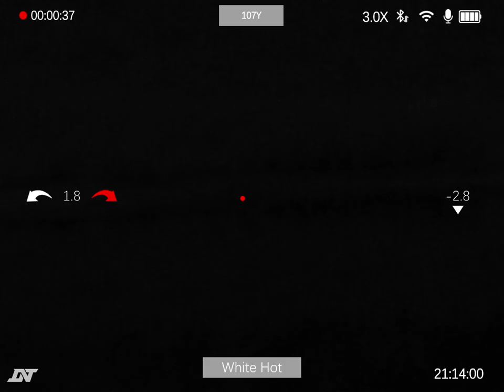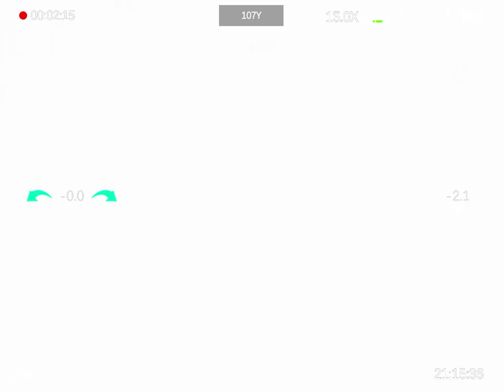A doe at 107yds on the DNT Thermnight TNC225R